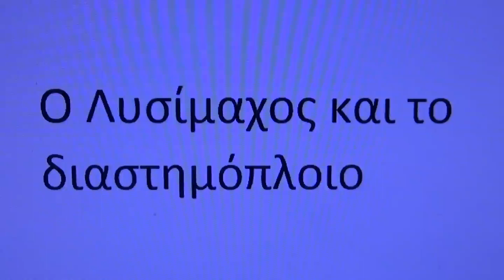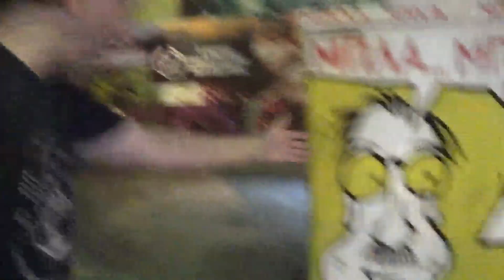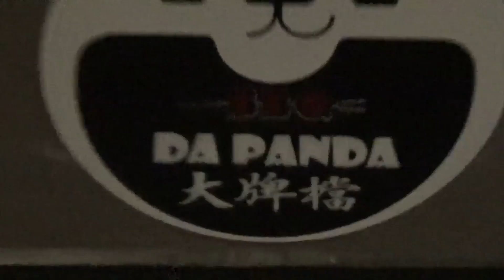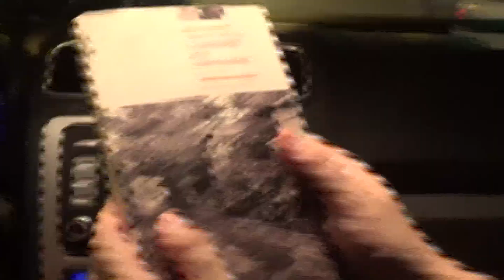Ο Λυσίμαχος και το διαστημόπλειο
Ο Λυσίμαχος με τους άνδρες του θα απαγάγει ένα Ιάπωνα επιστήμωνα ο ποίος θα του φτιαξει ένα διαστημόπλειο. Η γκόμενες θα τους πληρώσουν του Λυσίμαχου τα έξοδα του διαστημοπλίου. Guest star η Κλαυδια Θεά.